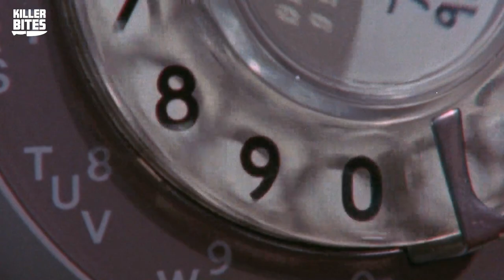He Insisted He Was Innocent But Was Never Seen Again I Killer Bites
Where is Lord Lucan? He insisted he was innocent but was never seen again after one fateful night in November 1974, when his child's nanny was murdered in the basement, and his wife tried to blame it on him. Almost 50 years later, still no one knows what really happened or where he went. He insisted on his innocence and vanished into thin air. The theories people have come up with over the years are some of the wildest we've heard so far. Was he really innocent?